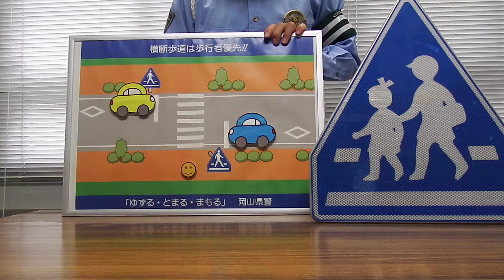横断歩道に歩行者がいたら・・・必ず一時停止！（ちょっと一言「交通安全劇場」）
横断歩道は歩行者優先です。
　横断歩道を歩行者が渡っていたり、渡ろうとしているときは、一時停止しなければいけません。
　止まらなかったら、違反です。